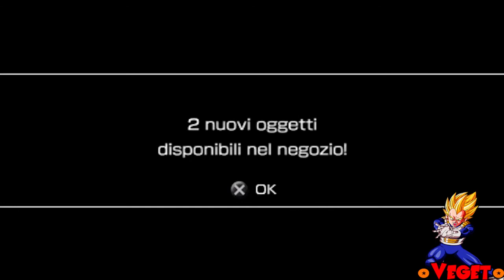Dragon Ball Z Shin Budokai 1 - Capitolo 3 - Parte 3【HD】